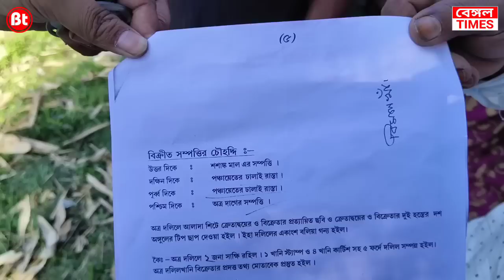Furfura : তৃনমূল অঞ্চল সভাপতির বিরুদ্ধে বেআইনিভাবে জায়গা দখল ও হুমকি দেওয়ার অভিযোগ